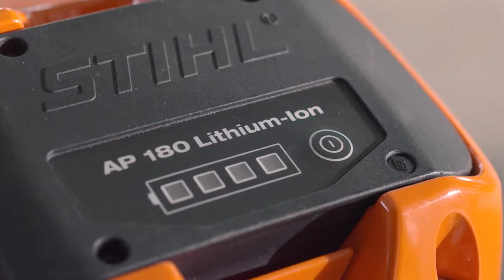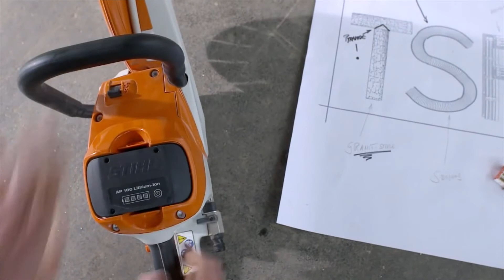Découpeuse électrique à batterie STIHL TSA 230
La découpeuse thermique à batterie TSA 230 de chez STIHL s'équipe avec un disque diamant ayant un diamètre de 230 mm. Cette machine de découpe est le compromis parfaite entre légèreté, robustesse, sécurité et maniabilité.

Son moteur électrique qui n'échappe pas de gaz d'échappement permet de travailler aussi bien en intérieur qu'en extérieur. Une prise d'eau est équipée de série pour diminuer la poussière lors du découpage.

AFI Distribution, la qualité au sens pro en direct du fabricant !